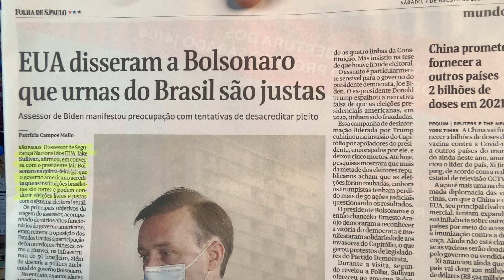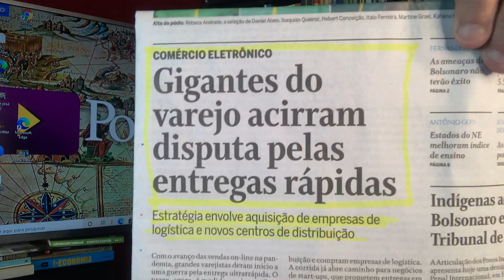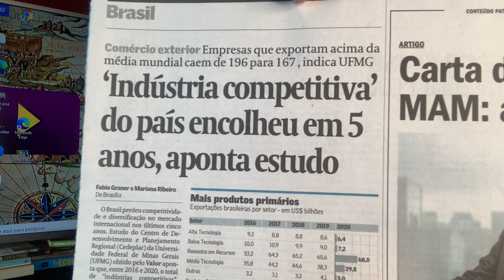Bolsonaro e Tanques? Loucura! Guedes, Lira, Macedo, Heleno e Nogueira: humanistas do Bolsa Família!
Muita calma nessa hora! Amanhã haverá um ridículo desfile em Brasília. Desfile estranho com gente esquisita! Parada inútil! Fanfarronice sem noção! Gasto de dinheiro público. Demonstração de estupidez. Bravata! Delírio ditatorial! Desrespeito ao Brasil. Afronta republicano! Surto despótico! Sonho fantasioso! Recaída tirânica! Exacerbação ridícula!
O que podemos dizer? Essa gente perdeu aquilo que nunca se perde quando está no poder: a  noção do real e do imaginário.
O governo Bolsonaro se transformou apenas em uma máquina de propaganda eleitoral para animar idiotas e incautos, Claro que vigaristas aproveitam. afinal, fazer negócios quando estamos distraídos é muito rentável.
E lá vem um outro exército: "os humanistas" de Guedes! Acordaram em plena madrugada preocupados com os pobres do Brasil.
Essa gente é realmente sensibilizadora!
Estamos de olho.
Sigamos.